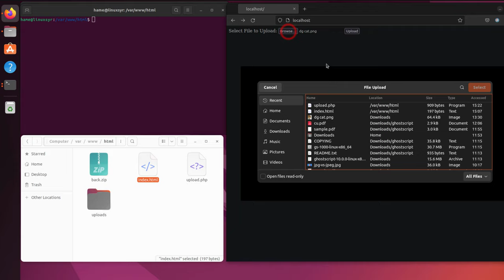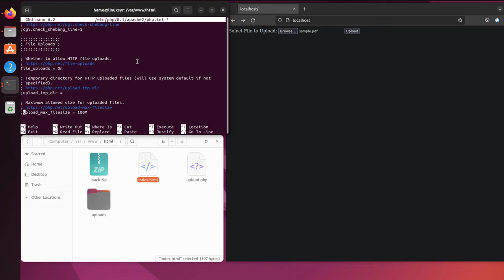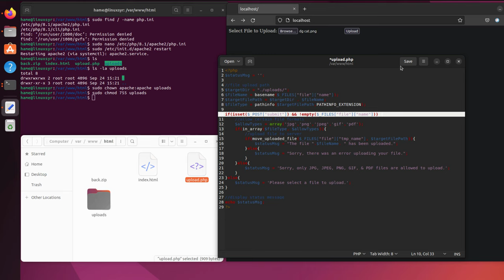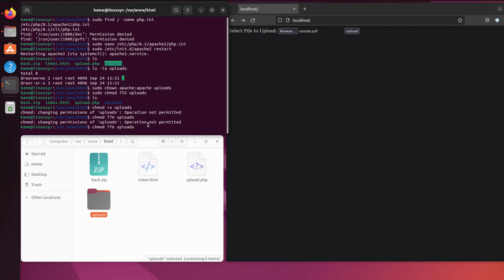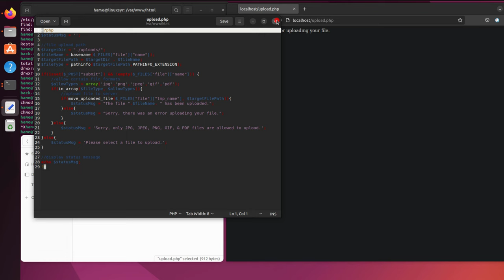php file upload not working on server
check if php is installed:
php -v
if not:
sudo apt-get install php8.1
or : sudo apt-get install php8.1*
or: sudo apt-get install -y php8.1-cli php8.1-common php8.1-mysql php8.1-zip php8.1-gd php8.1-mbstring php8.1-curl php8.1-xml php8.1-bcmath

Locate the php.ini file and make sure that file_upload is enabled and not commented.

sudo find / -name php.ini

edit:
sudo nano /etc/php/8.x or 7.4 your version/apache2/php.ini
uncomment:
file_upload=no
file_max_filesize=100M
max_file_uploads= 200

Make sure your php file upload script contains the correct upload folder directory:

./upload/ or /upload , upload/

Check if the upload folder has the required permission:
""normally all files on a server must have the following permission: 644 and all folders 755""
sudo chmod 755 -R your-upload-folder
if not. try with chmod 777

sudo chown username:usergroup your-upload-folder

restart your server.